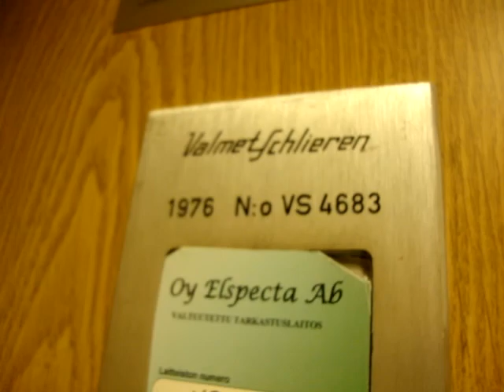Old VALMET-Schlieren Traction Elevator/Lift, As OY Dragsfjärds Trollberga B, Taalintehdas, Finland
Location: As OY Dragsfjärds Trollberga B, Taalintehdas, Finland
Brand: VALMET-Schlieren
Type: Traction
Year installed: Early 1976
Floors served: 7 (P, 1, 2, 3, 4, 5, 6)